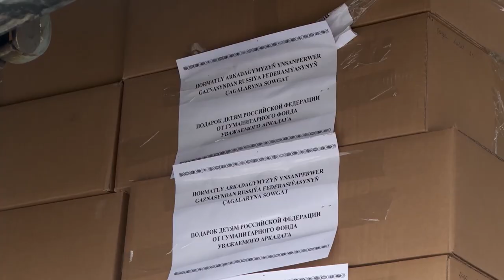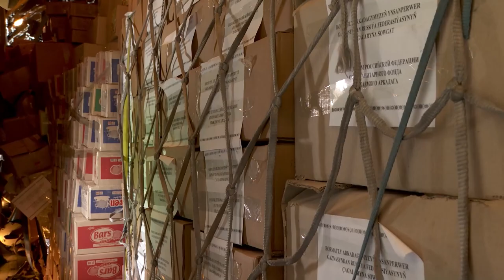В Приморье приняли спецборт с гуманитарной помощью из Туркменистана.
Спецборт с гуманитарной помощью из Туркменистана прибыл в Приморье. Это 40 тонн детской одежды, постельного белья, подушек и одеял, а также другихнеобходимых вещей и предметов для тех, кто пострадал от наводнений в крае.